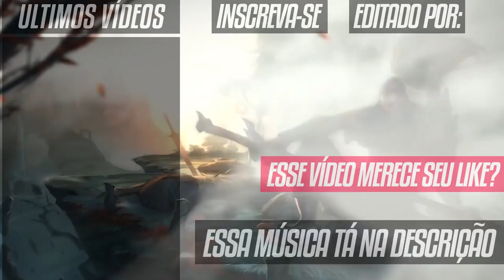O MANÍACO DO EARLY GAME! - TFT, O NOVO MODO DO LOL!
🎥  Editado por: Produtora Nix!